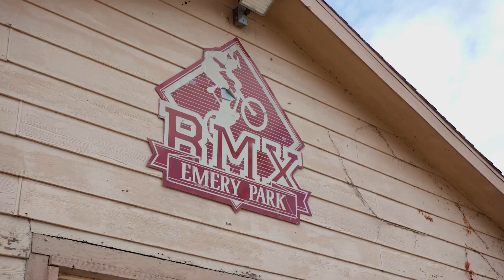Revitalizing The Emery Park BMX Building – A Spectacular Makeover! by All States Home Improvement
A mini-documentary for our Wichita based Home Improvement client All States Home Improvement. All States heard about break-ins and theft that the local BMX track was experiencing and donated an entire garage remodel. This is their story.